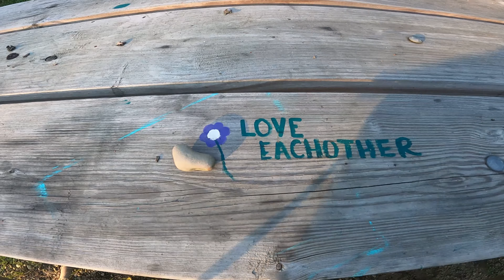LOVE EACHOTHER Big Creek Parkway Bike Trail 8 21 21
Grumps out Wandering! LOVE EACHOTHER!